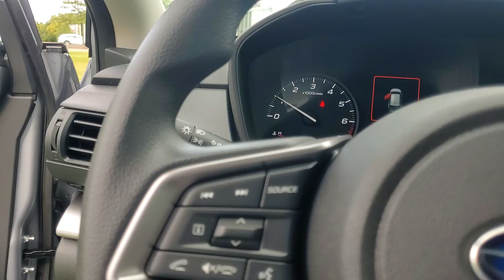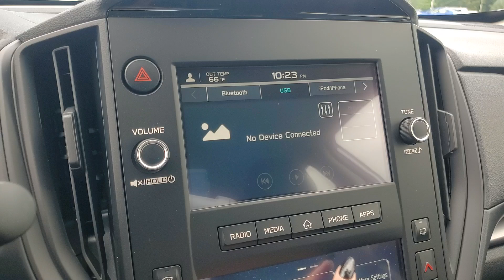2024 Subaru Impreza Base MI Macomb, Rochester, Royal Oak, Sterling Heights, Troy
New 2024 Subaru Impreza Base available at Fox Subaru of Macomb located in 23651 Hall Rd, Macomb, MI, 48042. Servicing the Macomb, Rochester, Royal Oak, Sterling Heights, Troy area.